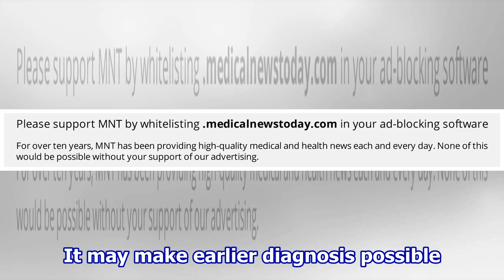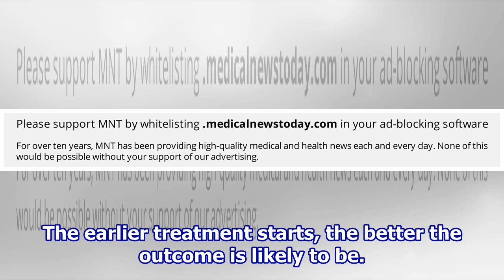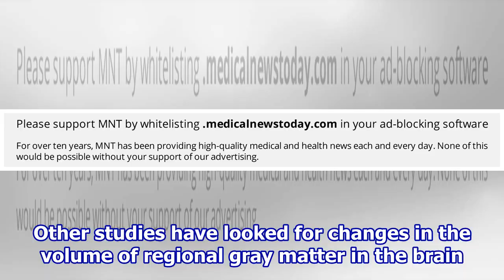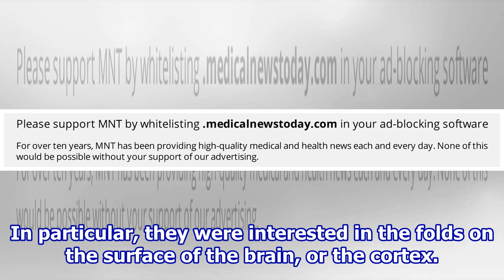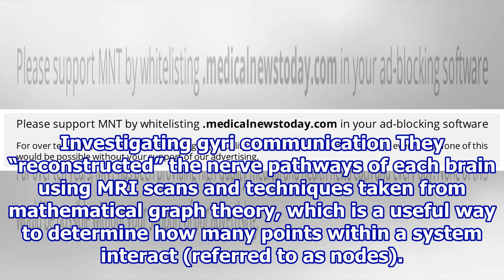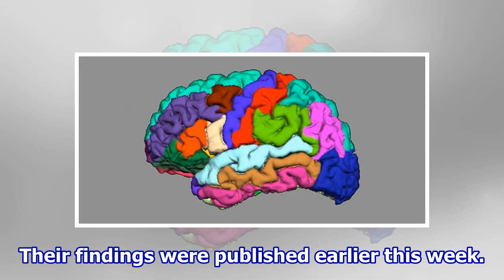Predicting psychosis: Brain folds hold the key